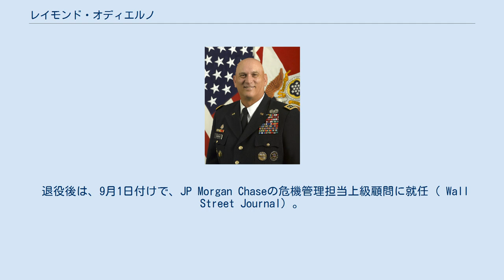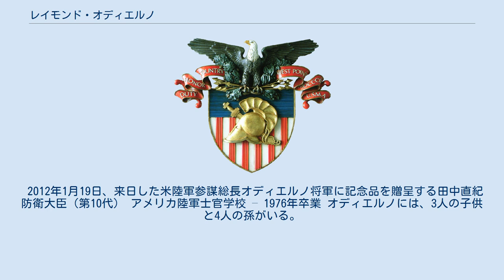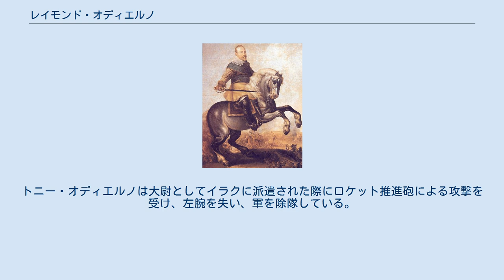レイモンド・オディエルノ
レイモンド・トーマス・“レイ”・オディエルノ(Raymond Thomas "Ray" Odierno、1954年9月8日 - )は、第38代陸軍参謀総長を務めたアメリカ陸軍の退役軍人。
 第3軍団司令官（2006年 - 2008年）イラク駐留アメリカ軍司令官（2008年 - 2010年）統合戦力軍司令官（2010年10月 - 2011年8月）などを歴任し、2011年9月7日に、統合参謀本部議長に就任したマーティン・デンプシー陸軍大将の後任として、第38代陸軍参謀総長に就任し、2015年8月に退役した。
 第3軍団司令官に就任する以前には、ライス国務長官のもとで統合参謀本部所属の上級軍事補佐官を務めていた（2004年11月3日―2006年）。
 退役後は、9月1日付けで、JP Morgan Chaseの危機管理担当上級顧問に就任（ Wall Street Journal）。
 オディエルノ大将は、ニュージャージー州ロッカウェイで誕生し、モリスヒルズ高校で学び、その後アメリカ陸軍士官学校に入校した。
1976年6月に理工学の学士号を取得し、ノースカロライナ州立大学で学び、原子力工学の学士号と、理学の修士号を取得した。
次いで、アメリカ海軍戦争大学校で国家安全保障学の修士号を取得した。
2012年にはノースカロライナ州立大学から人文学博士号を取得した。
 2012年1月19日、来日した米陸軍参謀総長オディエルノ将軍に記念品を贈呈する田中直紀防衛大臣（第10代） アメリカ陸軍士官学校 – 1976年卒業 オディエルノには、3人の子供と4人の孫がいる。
長男のトニーは、ダニエラと結婚し、長女のケイティは、ニック・ファンクと結婚し、次男のマイクは独身である。
トニー・オディエルノは大尉としてイラクに派遣された際にロケット推進砲による攻撃を受け、左腕を失い、軍を除隊している。